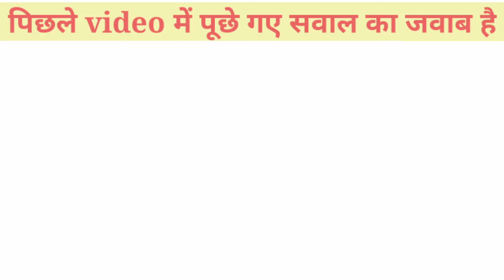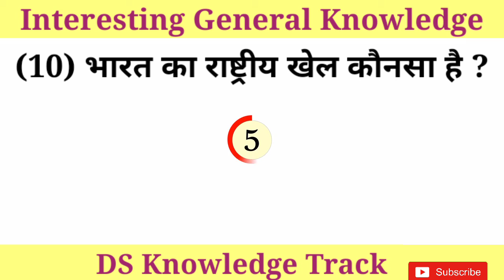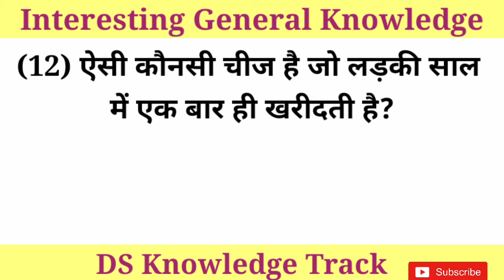Most brilliant Gk question with answers (compliation)for UPSC,IAS IPS Interview (Part-6)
Most brilliant Gk question with answers (compliation)for UPSC,IAS,IPSInterview (Part-6)

Most brilliant Gk question with answer(compliation) Funny Ias interview question (Part-6)

1Most brilliant Gk question with answer(compliation) Funny Ias interview question Part-6|
Sawal aapke or jawab humare general gk question and answer , gk for kids in hindi |
Gk ke sawal जो आप शायद ही जानते होंगे |
All sarkari exam|| All Interview gk questions||
कुछ दिमाग हिला देने वाली जानकारी।
|Amazing gk and facts|Gk in hindi|